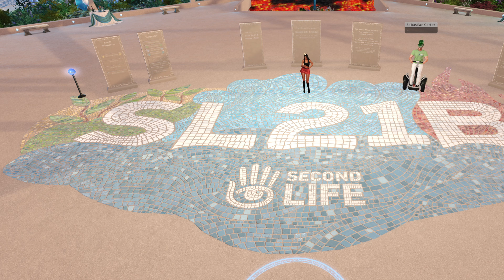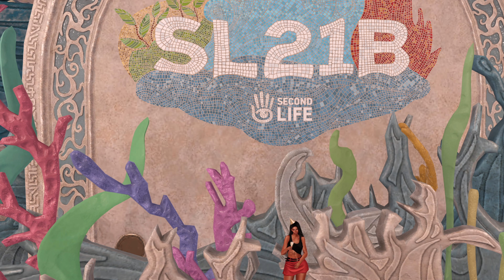Why People Still Love Second Life in 2024?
As Second Life turns 21, experienced residents share invaluable advice for newcomers. Discover why this virtual world continues to thrive, debunk common misconceptions, and learn how to make the most of your Second Life experience. Part 1 of a multi-part series exploring Second Life's enduring appeal in 2024.

This is Prisqua Newall from Second Life Spectrum. Until next time, keep adventuring and making waves in the virtual world! 🌍✨

✨Feeling generous? Check out my wishlist if you feel inclined to buy me something special

What I use:
Boost your YouTube productivity with Taja AI – automate video tags, chapters, and content descriptions to save time and enhance your reach.
My mic
My Monitors
Clarity Max Touch 32” UHD 4K Monitor with USB-C Power Delivery, integrated webcam, and touch screen capabilities, designed to deliver stunning visuals and versatile connectivity for enhanced productivity and collaboration.
ASUS TUF 34 Inch Curved Gaming Monitor